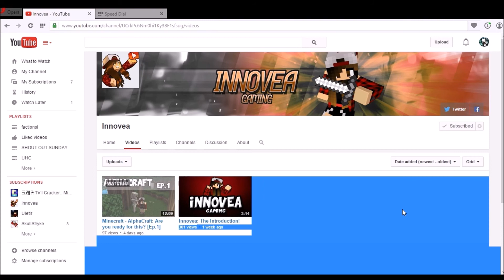SHOUTOUT SUNDAY ep.2!!